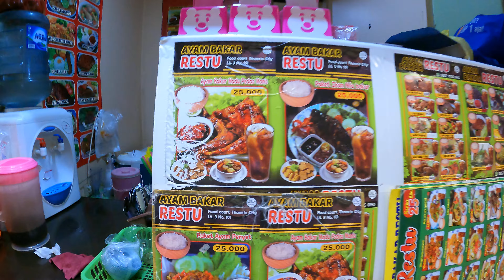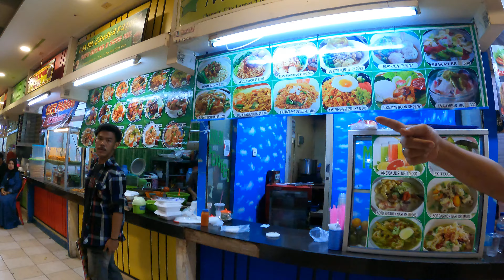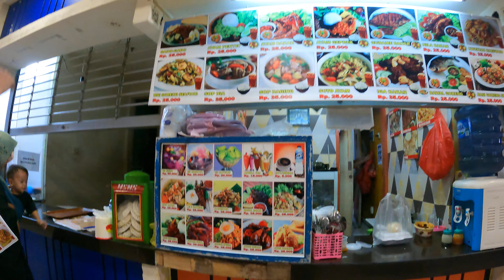Ayam Bakar Restu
Ayam Bakar Restu jakarta thamrincity @islanderbro1971